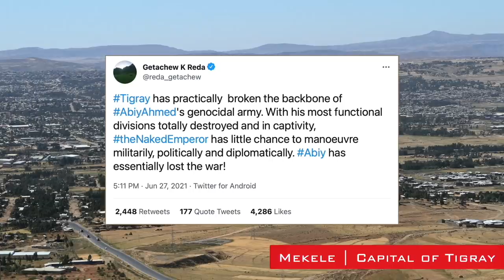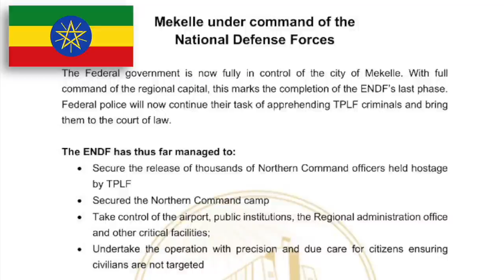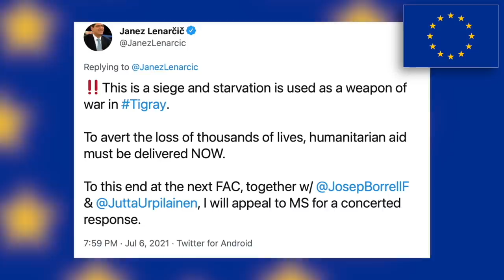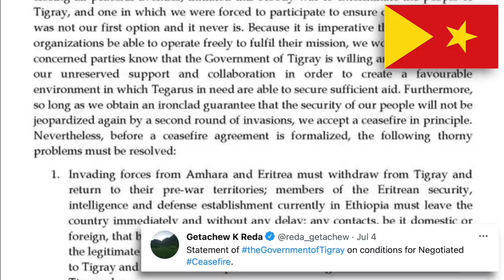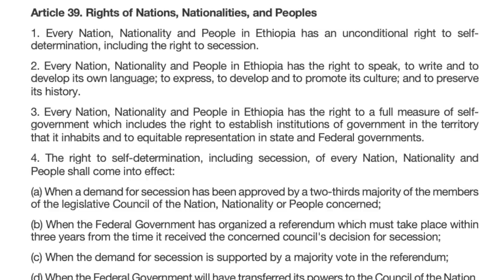ETHIOPIA | An Independent Tigray?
In early July 2021, leaders in Tigray, the northernmost province of Ethiopia, announced that the Tigray Defence Forces (TDF) had retaken the regional capital, Mekele. This marks a stunning reversal of fortune for the Ethiopian Government, which just six months earlier had declared that it had secured Tigray. This inevitably raises the question of what happens next? There are in fact a range of options, including Tigray independence, unilateral secession or even another Ethiopian invasion. However, as I will show, each to these carries a huge cost.

The Tigray Civil War has now entered a new phase. After the Ethiopian Government, assisted by troop from neighbouring Eritrea, appeared to overthrow the Tigray People's Liberation Front, in November 2020, it always seemed likely that the TPLF would continue the conflict through an insurgency. What few predicted was the speed with which Tigrayan forces were able to regroup and retake the capital. In doing so, they have apparently destroyed a substantial part of the Ethiopian National Defence Force (ENDF). But while Tigray has now managed to force Ethiopian forces from most of its territory, the conflict continues in the west, where forces from neighbouring Amhara have taken control of parts of Tigray. Meanwhile, the government may try to regroup. And there is little sign that Prime Minister Abiy Ahmed Ali intends to back down. This will pose some serious questions for Tigrayan leaders, including whether the want to consider the possibility of pursuing independence or even resorting to unilateral secession.

CHAPTERS
0:00 Introduction and Titles
0:31 The Tigray Civil War Enters a New Phase
1:04 Background to the Tigray Conflict
4:06 Scenario 1 - Another Invasion by Ethiopia
5:33 Scenario 2 - Tigray Independence
6:39 Scenario 3 - Tigray Unilateral Secession
8:25 Remedial Secession for Tigray?
9:00 Scenario 4 - Peace Agreement
11:12 The Future of Tigray in the Balance

MY BOOKS